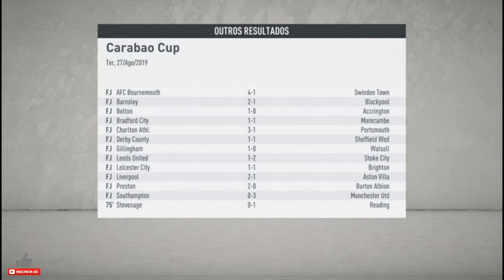FIFA 20 MODO CARREIRA SUNDERLAND!!? CRISE EP 03